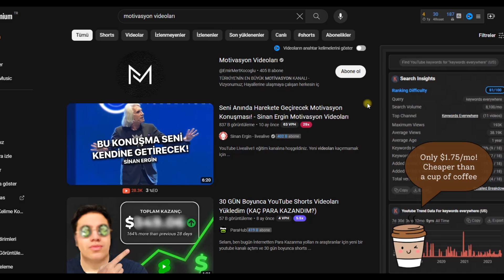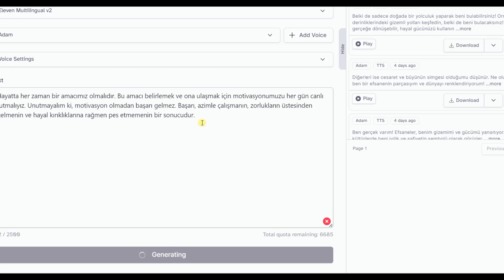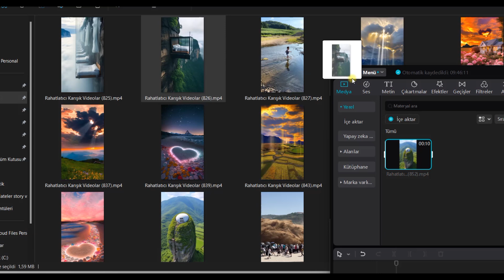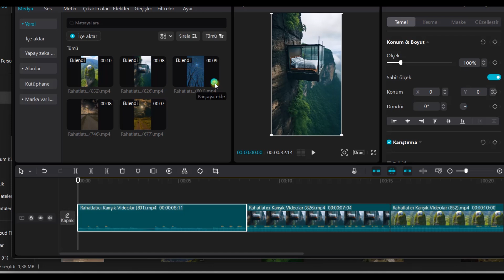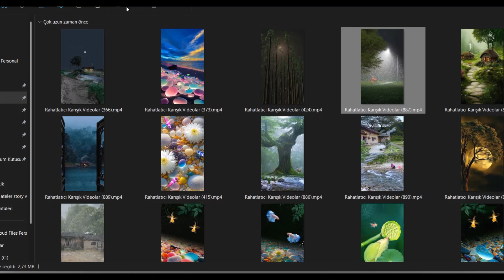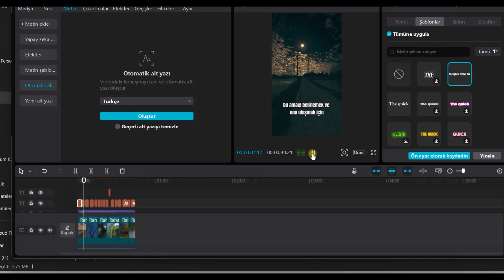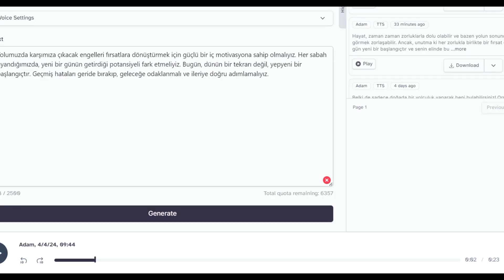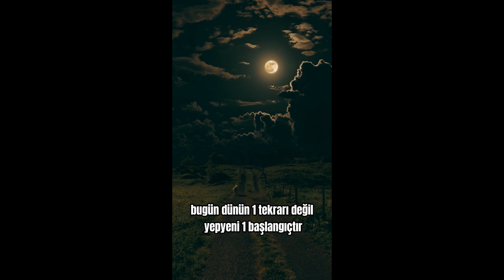Viral Motivasyon Shorts Videosu Nasıl Oluşturulur | Hayalinize Ulaşın!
Viral Video : Kısa ve Etkili Reels & Shorts